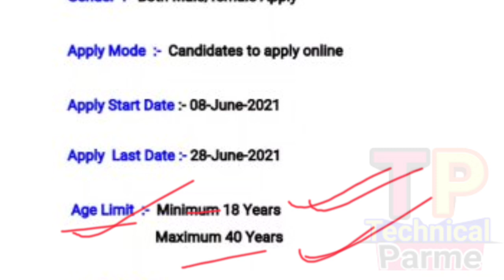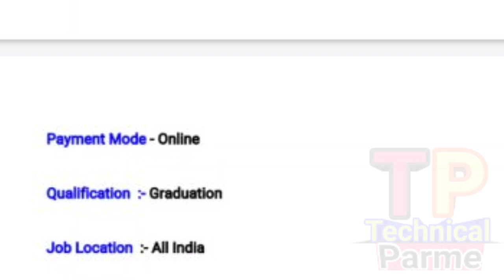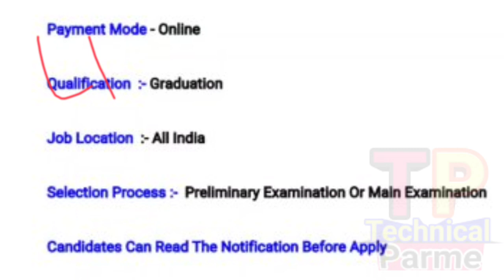odisha Gramya Bank Job 2021 || Technicalparme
@ Parame Majhi